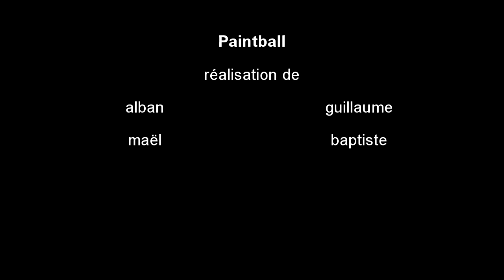paintball film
voici un petit film du paintball de Quint-Fonsegrives